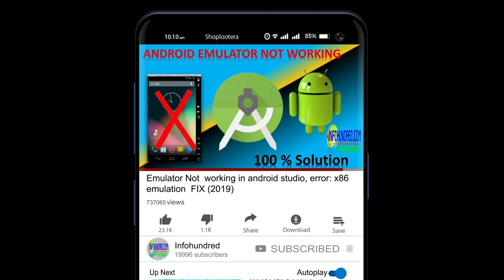M51 Disassembling and teardown video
This is the Samsung Galaxy M51 Disassembling Teardown video

samsung m51 teardown

Tripod which I have used

Tools I have used :-